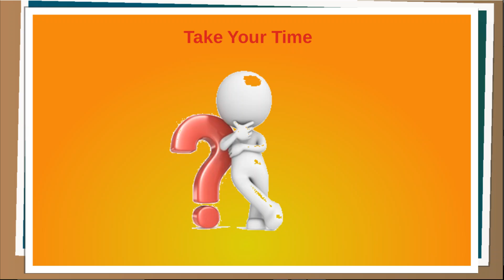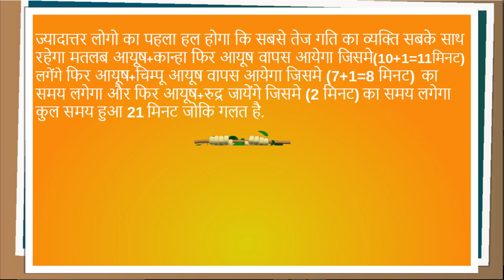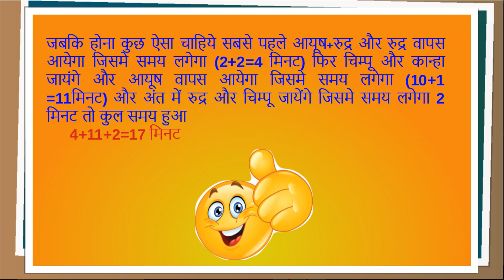interview Question puzzle-4 with solution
आयूष, रुद्र, चिम्पू, और कान्हा रात में एक पुल पार कर रहे हैं, जिसमें टॉर्च की आवश्यकता है। जो टॉर्च उन्हे दी गई है उसके साथ केवल 2 लोग एक साथ चल सकते हैं। अगर तीसरा व्यक्ति उनके साथ चलने की कोशिश करता है, तो उनमें से एक पानी में गिर सकता है। उनमें से प्रत्येक अलग-अलग गति से पुल को पार करता है। आयूष एक मिनट का समय लेता है, रुद्र को 2 मिनट लगते है,  चिम्पू को सात मिनट लगते हैं, और कान्हा को दस मिनट लगते हैं।
उन सभी को पुल को पार करने के लिए लिया गया कम से कम समय क्या है?

नोट: यदि दो लोग एक साथ चल रहे हैं, तो तेज गति  के व्यक्ति को धीमी दर के व्यक्ति की गति से चलना होगा.